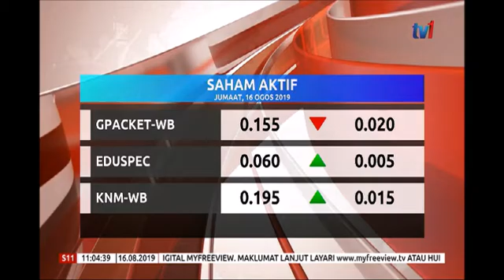S11 – BURSA MALAYSIA [16 OGOS 2019]